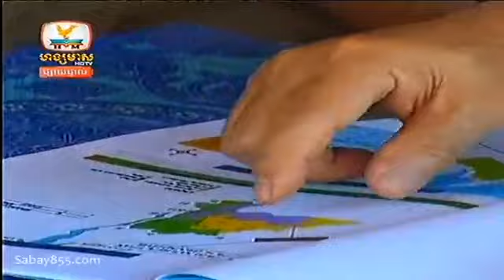Khmer news Hang Meas HDTV 31 January 2013 Part 04